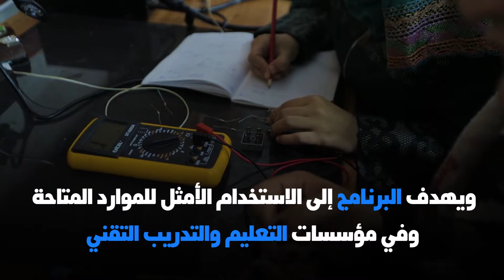الكلية الجامعية تطلق برنامجا تدريبيا في صيانة الهواتف الذكية لفئة السيدات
بتمويل من الوكالة البلجيكية للتنمية، والأول من نوعه على مستوى فلسطين